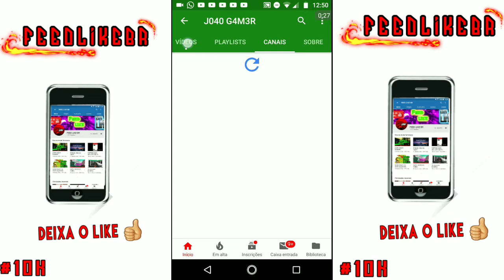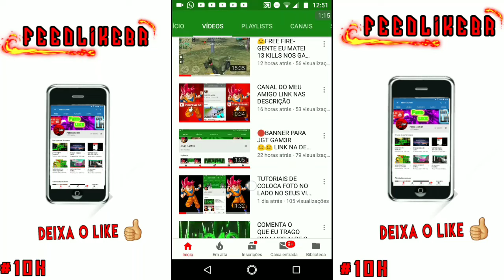Seu Canal na Tela - J040 G4M3R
Se puder, passe no último vídeo desse canal, se gostar deixe seu 👍 pra fortalecer e comente com a VimPeloFEED.